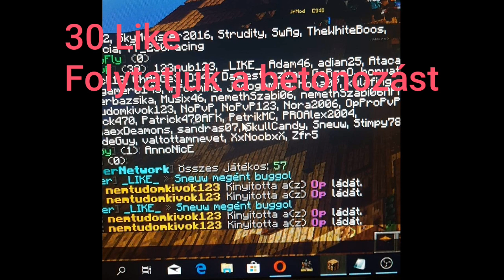Betonozásra hív meg minket Radics Kecso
Fogadjátok szeretettel.